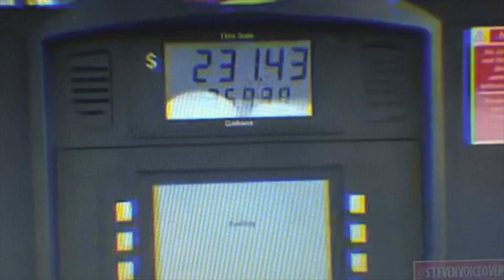SUPERMAN Turns the Earth Back to 2017!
I don't know put this vid together, (Sorry, whoever you are).but this is the kind of thing you could only dream of happening, Superman turns back time to 2017 to the day of Trump's inauguration!